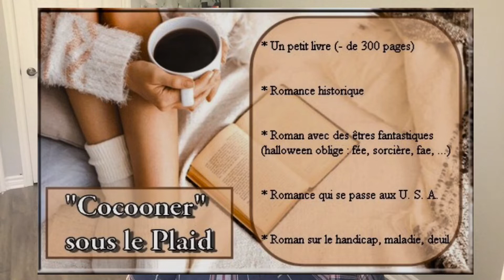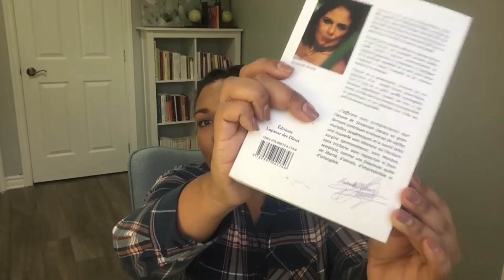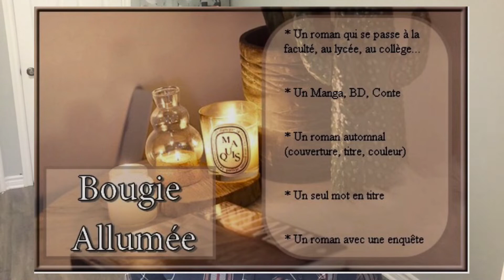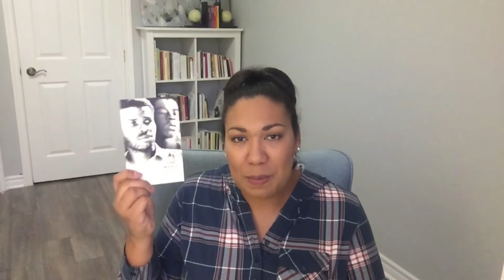PAL — Challenge Cocooning Automnal 2019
Voici enfin ma pile à lire — version haïtienne — du Challenge Cocooning Automnal 2019 😊🧦

📚Livres présentés 📚

Menu Cocooner sous le plaid 🛌
Mûr à crever - Frankétienne
Miel et Rapadou - Savannah Savary
Les cloches de la Brésilienne - Gary Victor
Et si Haïti déclarait la guerre aux USA? - Georges Anglade
Châteaux de sucre - Marie-Soeurette Mathieu

Menu Bougie allumée 🕯
Dragonlier - Marven Clerveau
Bicentenaire - Lyonel Trouillot